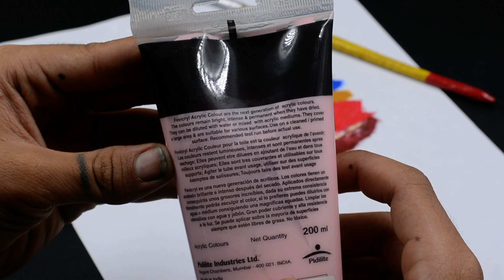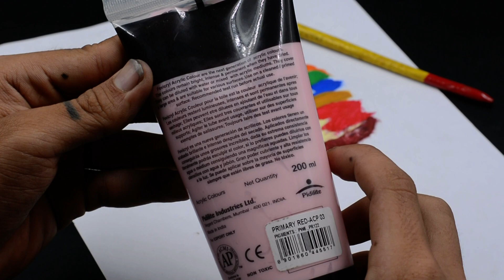Fevicryl Acrylic Color 200 ML Primary Red - ACP 03 Pidilite